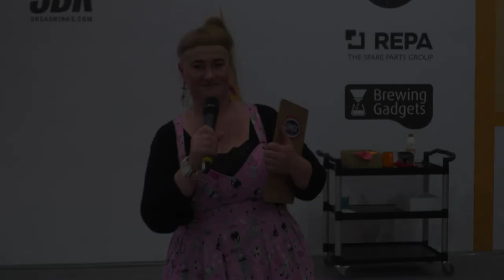Ieva Šuopytė, Lithuania — 2022 World Latte Art Championship: Round One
Ieva Šuopytė, Lithuania | Taste Map